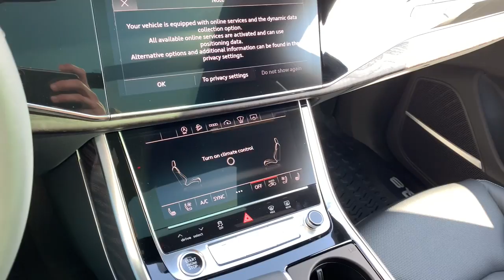2021 Audi Q8 Harrisburg, Carlisle, Hershey, Camp Hill, Lancaster AG260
Daytona Gray Pearl Effect New 2021 Audi Q8 available in Mechanicsburg, Pennsylvania at Audi Mechanicsburg. Servicing the Harrisburg, Carlisle, Hershey, Camp Hill, Lancaster, PA area.
2021 Audi Q8 55 Prestige - Stock#: AG260 - VIN#: WA1FVAF17MD025603

Audi Mechanicsburg
6671 Carlisle Pike